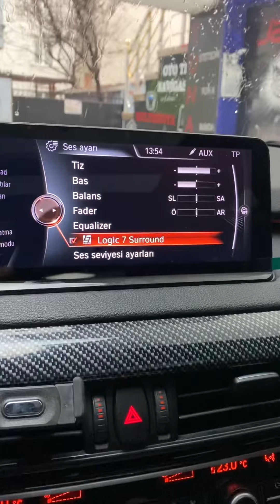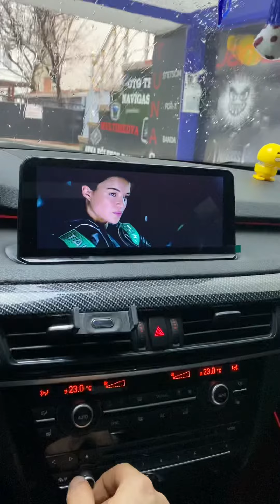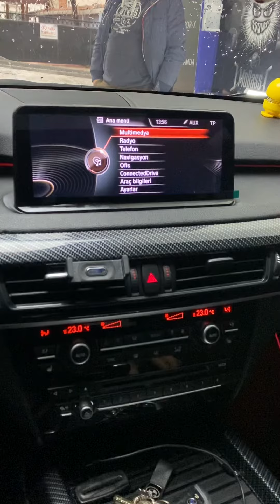X5 ANDROİD BMW F15 BUROCK ANDROİD MULTİMEDYA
4 gb ram 64 gb hafıza